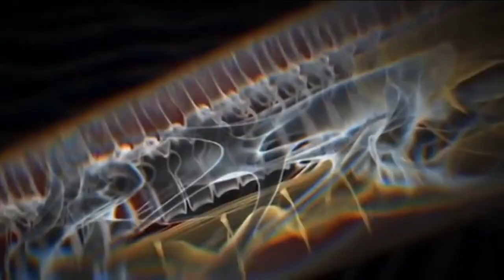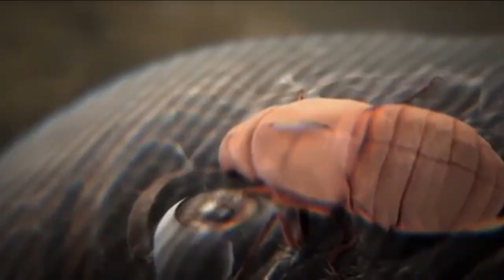Swing On The Spiral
All rights to both Music and footage in this video are owned by TOOL.